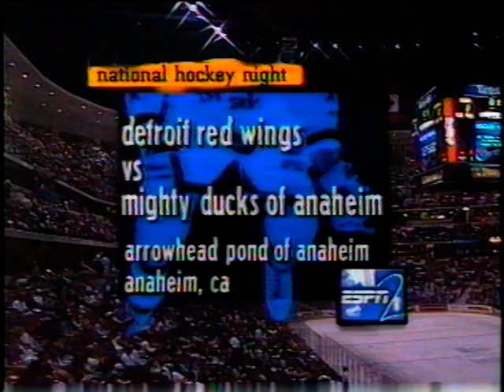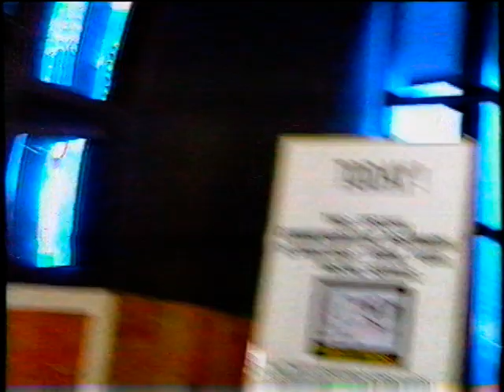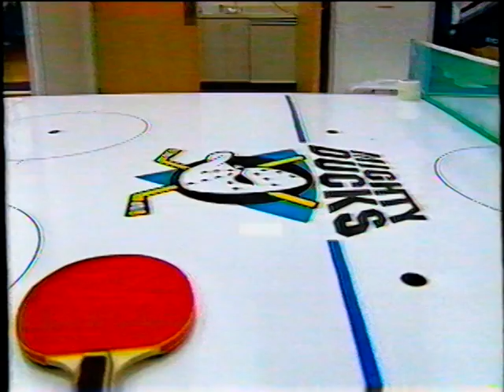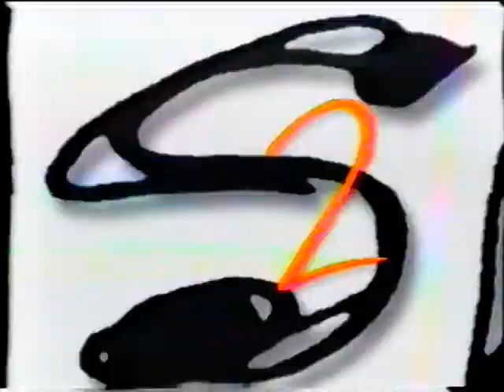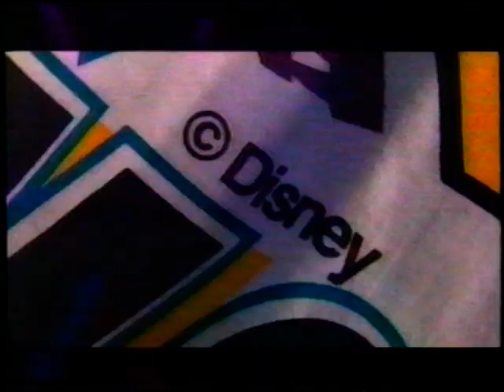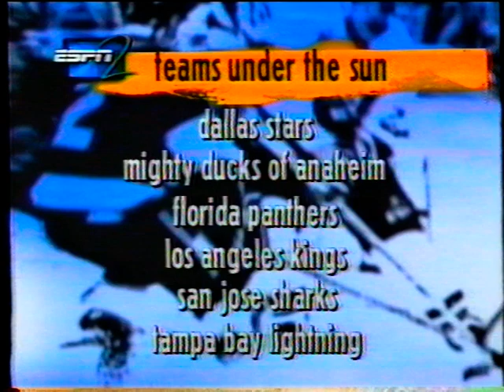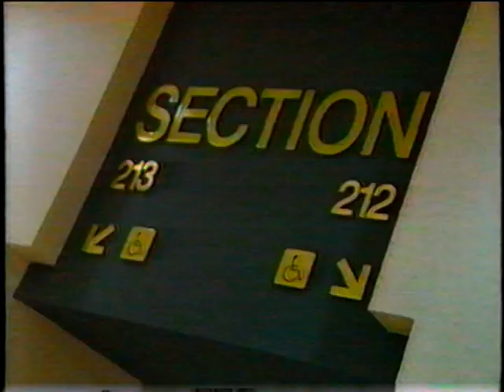October 8, 1993 Mighty Ducks play their first NHL game vs the Detroit Red Wings - choppy picture